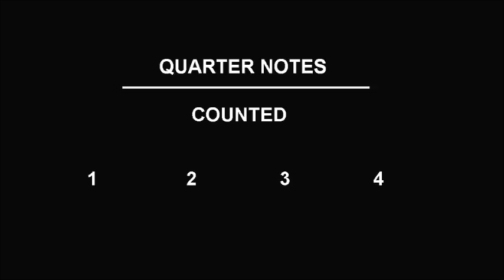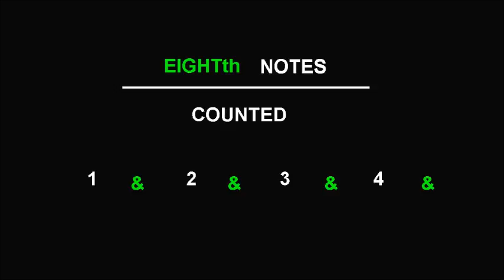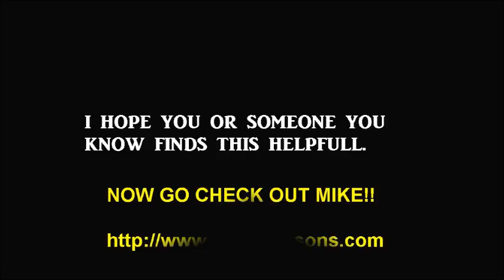4 TO 32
triplets, counting, time, drumming, music, keeping time, counting triplets, 4/4 time